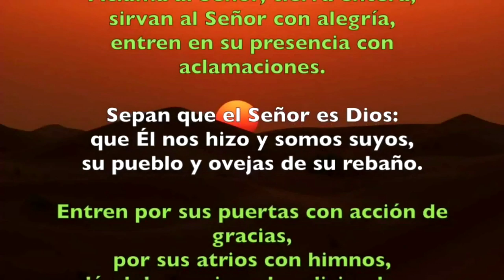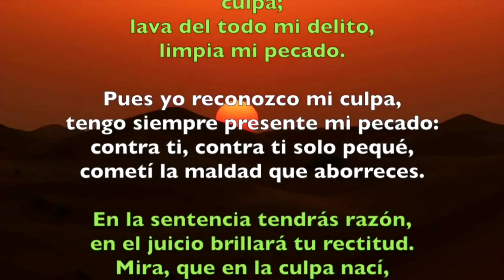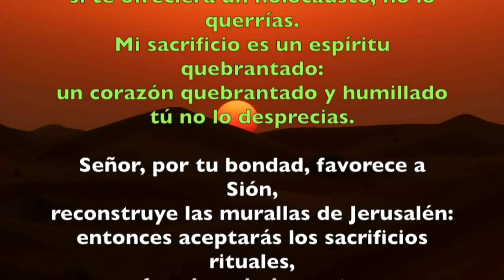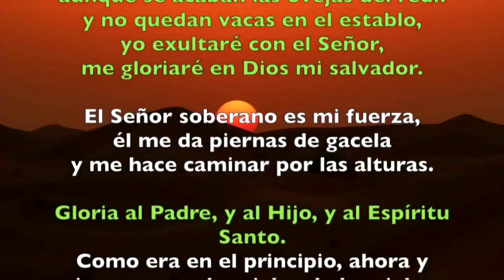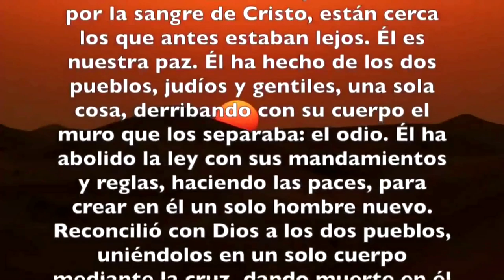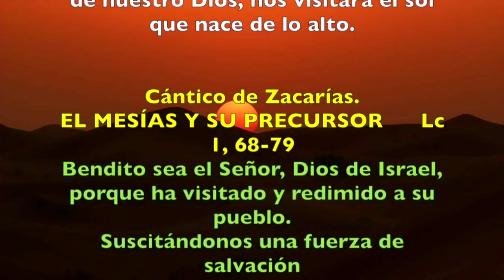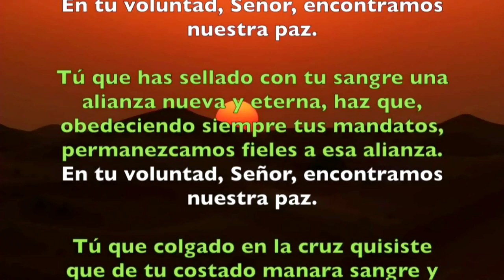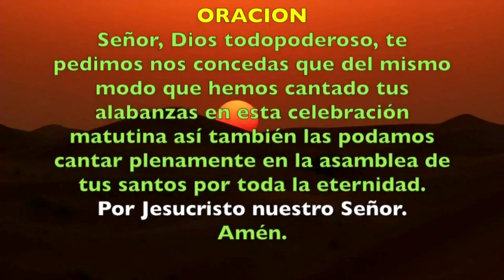Oración de la mañana (Laudes) VIERNES 14 DE JUNIO 2019 | Padre Sam | Producción Crisol